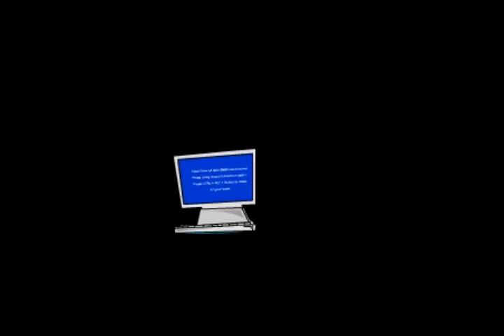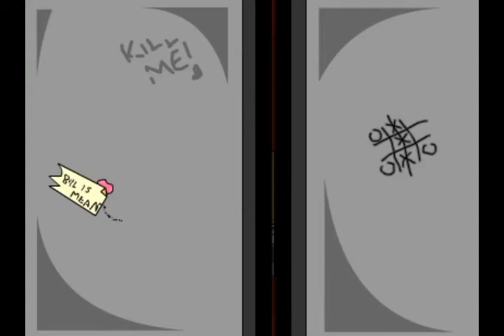Three Dead Trolls In A Baggie | Behind The Scenes At Microsoft